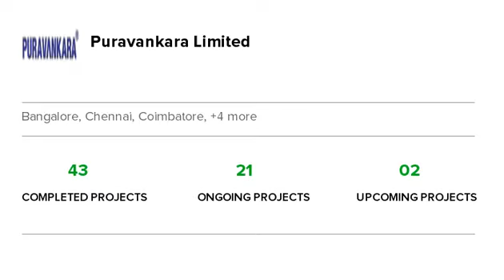Purva Gold Crest | Kanakapura Road | Bangalore | Apartment tour | Quikr Homes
Know more about Purva Gold Crest: Purva Gold Crest is a luxurious residential Apartments project in Kanakapura Road, developed by Puravankara Limited. Purva Gold Crest offers 2 BHK, 3 BHK, Apartments with affordable prices. The project spreads over an area of 17.3 acres that consists of 548 units. Purva Gold Crest provides world-class amenities  It is one of the best investments in Residential properties in Kanakapura Road, Puravankara Limited. There are various benefits of living in Purva Gold Crest Apartments as it provides with all the nearby major utilities such as schools, colleges, hospitals, supermarts, parks and recreational centres. Purva Gold Crest is one of the best investments in Residential properties in Bangalore."